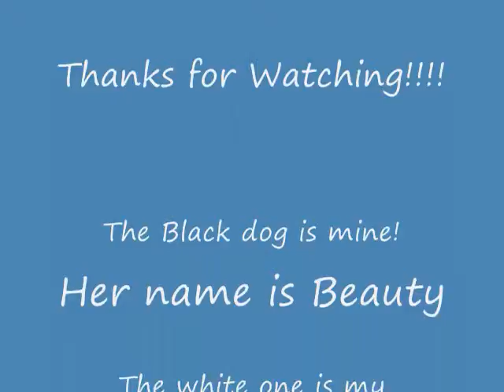My chihuahua pictures of Beauty and princess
This is a video I put together with my Dsi.Beauty is my dog and her fur is black.Princess is my grandma;s dog and she's white with brown spots.Please subscribe.I got my camcorder now!